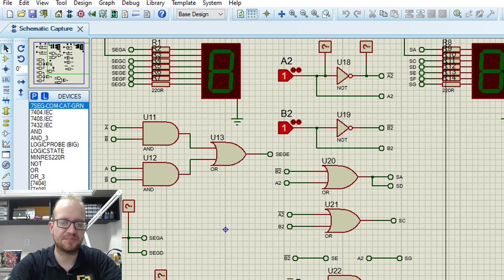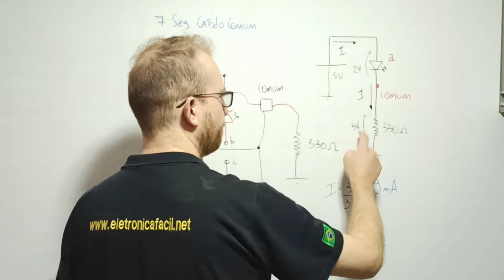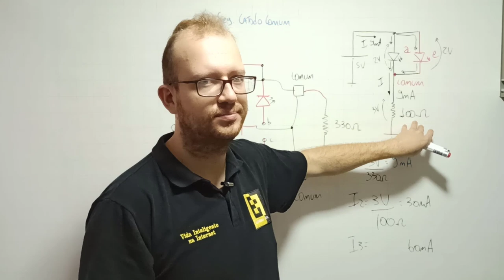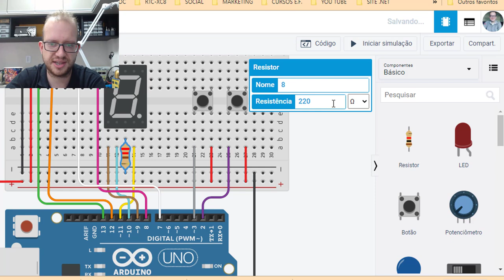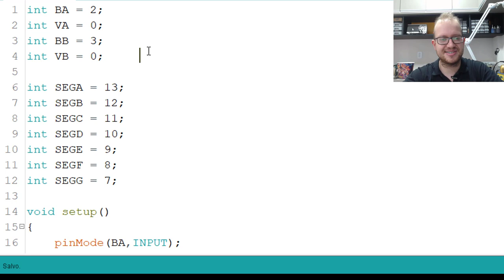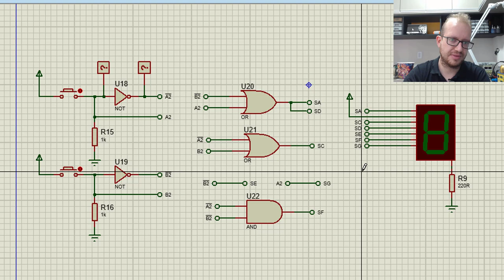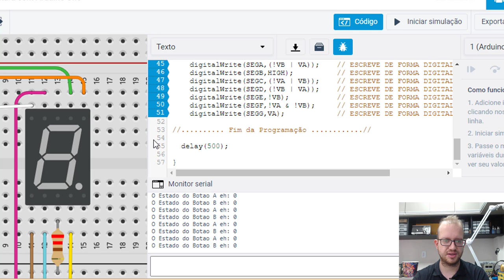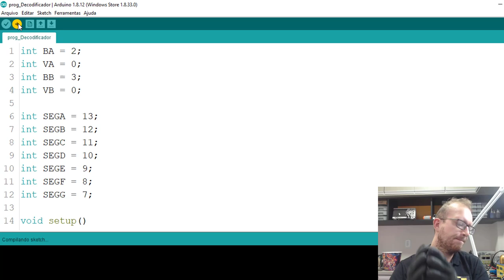Como Transformar um Circuito Digital em Programação de Arduino? Eletrônica Fácil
💡Curso Completo de Eletrônica ⚡Baixe o E-book 🔴(Apoio exclusivo e Total via Telegram)
💡 Grupo do Canal Eletrônica Fácil no Telegram! Acesse
🔴 Tem dúvidas sobre os cursos e gostaria de falar com a Equipe via Whatsapp? Acesse